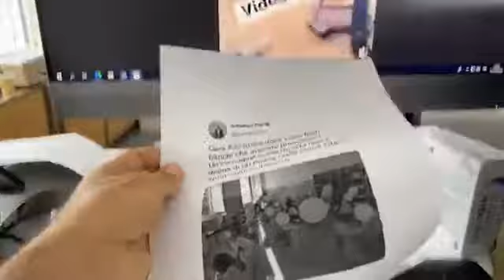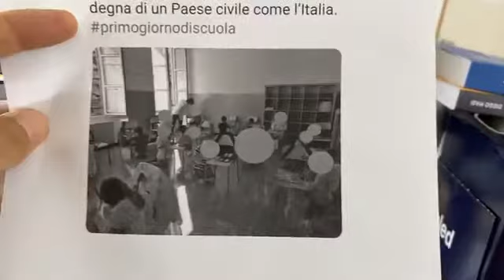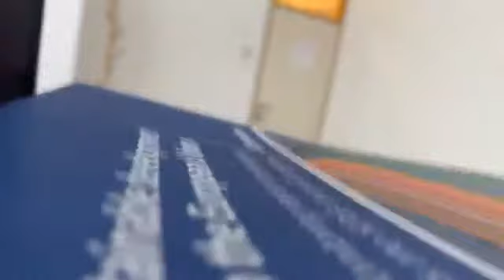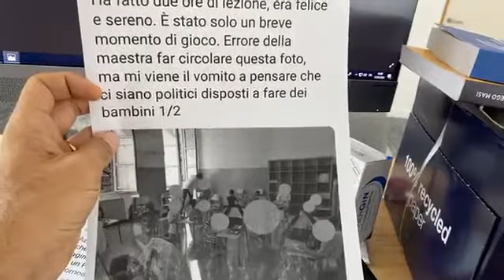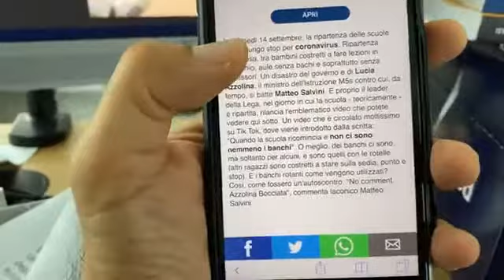Dino Giarrusso contro i Faker (E dice bene) Si chiama 'mistificazione della realtà'.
🔴BASTA MENZOGNE SULLA SCUOLA🔴

Toti, Meloni e Salvini stanno sparando le loro solite BALLE, facendo circolare immagini FALSE e video vecchi di ANNI e ANNI!
Ve ne parlo ora in diretta!
CHI UTILIZZA E STRUMENTALIZZA I NOSTRI BAMBINI PER RACIMOLARE 4 VOTI MI FA SOLO VOMITARE!!

Ps. anche me fanno vomitare sti 3 pusillanimi , ed i creduloni abboccano pure!
toti? Il nulla cosmico che scoreggia! melona e selfini? Puzzano più della merda!|
Sono dei FAKERS ! Scorreggioni e Flatulenti ! Fanno bene se li prendono con i pomodori marci ad ogni comizio!
Si chiama 'mistificazione della realtà'. E siccome anche il Preside della scuola si è ribellato, cosa aggiungere.
Ma oltretutto, una mente sana potrebbe mai credere che fanno stare dei bambini per 5 ore in ginocchio ?
Non si tratta di ignoranza, si tratta di demenza.